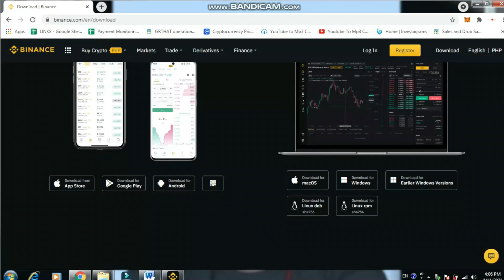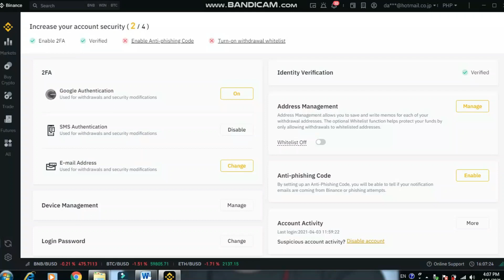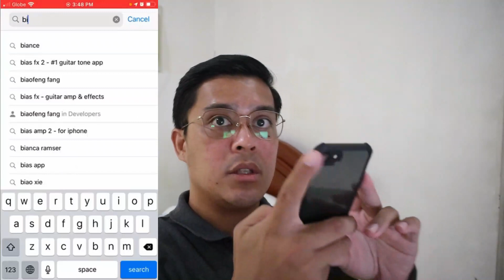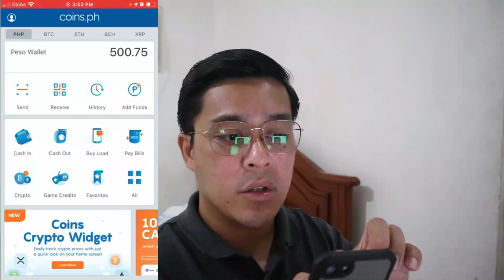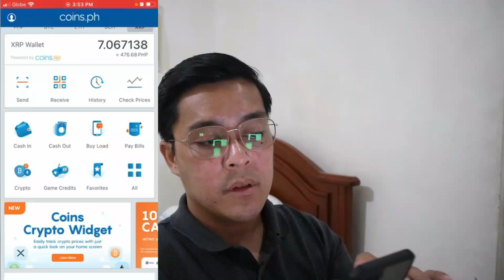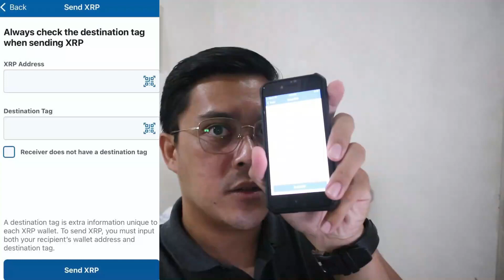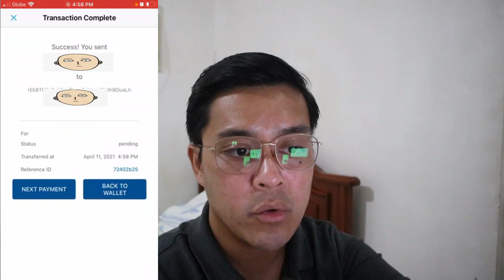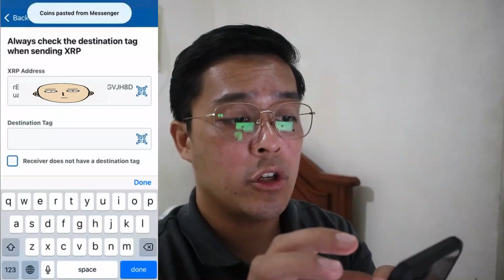Mag start na sa BINANCE, registration and funds XRP from coins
Yan mga kapatid, yung ng hihinayang sa charge ng coins
eto na,
tuturo ko na kung papano mag register sa BINANCE at kung papano mag lagay ng Funds sa BINANCE gamit ang XRP via Coins.ph

secret binance code

U522N631